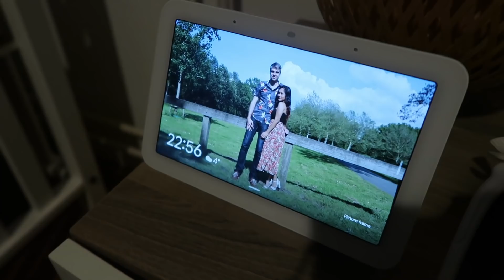PUMUNTA DIN PALA SI MISTER SA GANUNG LUGAR NUNG KABATAAN NYA!😑 | Dutch-filipina couple